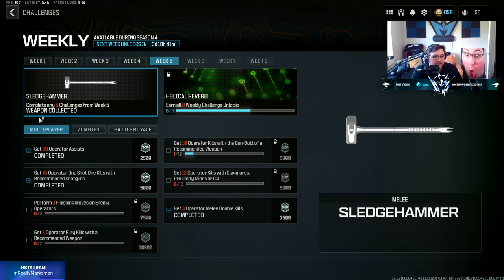After 10 YEARS... BONK OPS is BACK with the NEW SLEDGEHAMMER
It's been almost a decade since the last Bonk Ops, and the new Sledgehammer melee weapon was a perfect weapon to bring it back with. This thing is hilarious. I hope you enjoy.

All of Marksman's Classes - made by Cammmryn